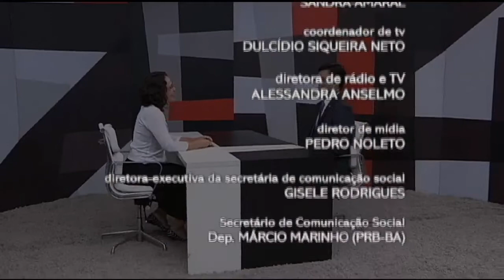CCJ aprova proteção policial para representantes de conselhos tutelares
A Comissão de Constituição e Justiça aprovou proposta que prevê que os integrantes dos conselhos tutelares da infância e da adolescência terão proteção policial obrigatória. O autor da proposta, que modifica a Constituição, deputado Beto Rosado (PP-RN), explicou que essas pessoas sofrem ameaças e agressões de pessoas que não respeitam os diretos de crianças e adolescentes. O Palavra Aberta, da rádio e TV Câmara, vai conversar sobre a medida com o deputado Rubens Pereira júnior, do PCdoB do Maranhão.